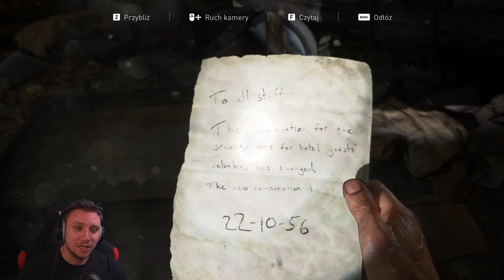The Last of Us Part I [13] - Hotel Paradise ⭐✨ | PL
Trzynasty odcinek z The Last of Us Part 1 po polsku!

The Last of Us: Part I to remake świetnej przygodowej gry akcji osadzonej w postapokaliptycznym świecie. To mocno angażująca opowieść drogi przedstawiająca losy ponad czterdziestoletniego Joela i nastoletniej Ellie. The Last of Us często wymienia się wśród najlepszych gier ostatnich lat.

Zapraszam do śledzenia mojej serii Zagrajmy w 'The Last of Us! 🎮
Wraz ze mną, przejdź przez niesamowitą historię tej gry, odkrywając jej tajemnice i przeżywając emocjonujące momenty. Będę dzielił się swoim gameplayem, pokazując, jak radzę sobie z wyzwaniami, które stawia przede mną ta gra.

The Last of Us, to prawdziwa opowieść, która porusza i fascynuje. Zobaczysz, jak wygląda 'The Last of Us Remake' i jak zmienia się rozgrywka. Czy jesteś gotowy na tę przygodę?

Razem zobaczymy, co przyniesie nam historia Joela i Ellie

The Last of Us Remake PL
The Last of Us Remake Gameplay PL
The Last of Us Remake Gameplay Po Polsku
Zagrajmy w The Last of Us Remake PL